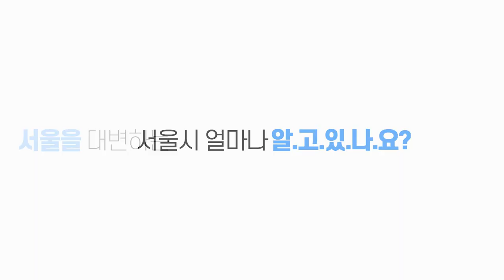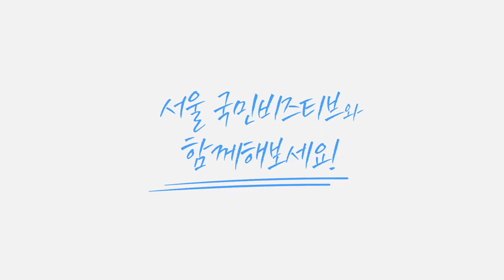송파구 신규단원모집 구립문화예술단체 예술의 꿈 펼쳐봐요! 강남복지재단 강남구가족센터 한국신문방송인협회 국민비즈티비 설윤지기자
송파구, 2023년 구립문화예술단체 신규 단원 정기모집…2월 16일까지 5개 단체 접수
단체별 일정·자격·전형 등 상이, 꼼꼼히 살펴 신청하세요!

송파구(구청장 서강석)가 구민들의 다양한 문화 향유 기회 확대에 기여할 구립 예술단체의 신규 단원 모집계획을 밝혔다.

송파구는 주민 누구나 반려악기를 통해 예술의 꿈을 펼치고 일상에서 쉽게 문화를 즐길 수 있도록 총 7개의 구립 문화예술단체를 운영하고 있다.

2023년 새해를 맞아 ▲실버합창단 ▲소년소녀합창단 ▲교향악단 ▲청소년교향악단 ▲민속예술단 5개의 구립 단체에서 활동할 신규 단원을 모집한다.

모집기한은 각 단체별로 상이하다. ▲실버합창단·소년소녀합창단은 1월27일까지 ▲교향악단은 2월16일까지 ▲청소년교향악단은 2월10일까지 ▲민속예술단은 2월15일까지 접수해야한다.

구립 예술단체에 선발되면, 매년 롯데콘서트홀, 구민회관 등 관내 대규모 무대에서 공연할 기회와 함께 석촌호수 벚꽃축제, 한성백제문화제 등 송파구 대표 문화·예술 행사에 참여할 기회를 얻게 된다.

또한, 단체별 특성에 따라 타 지역과의 친선 도모 교류와 문화소외계층을 위한 사회기여 활동을 비롯하여 여러 무대에서 활동할 수 있는 혜택이 주어진다.

단체별 상세 모집요강은 송파구청 누리집 고시공고 게시판에서 확인 가능하며, 참여를 희망하는 주민은 홈페이지의 응시원서를 작성해 송파구청 문화예술과로 방문하거나 이메일로 제출하면 된다.

접수 후 단체별 일정에 따라 면접과 실기 전형을 동시에 진행하고, 최종합격자는 실기 전형 후 개별 통보할 계획이다. 최종합격자는 송파구 문화예술 단체 단원으로 위촉된다.

서강석 송파구청장은 “문화예술 중심 도시 송파에서 구립문화예술단체 단원으로 함께하실, 열정 가득한 분들의 관심과 참여를 바란다.”며 “구민 누구나 문화생활을 향유할 수 있도록 지역문화 발전 지원에 더욱 힘쓰겠다.”고 전했다.